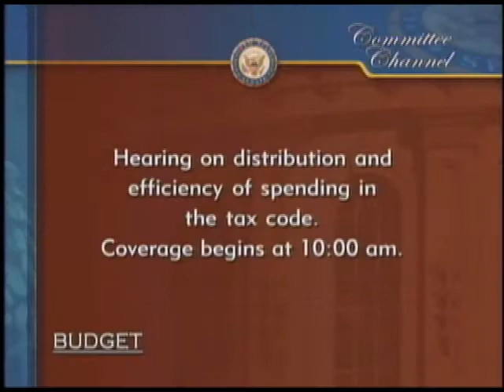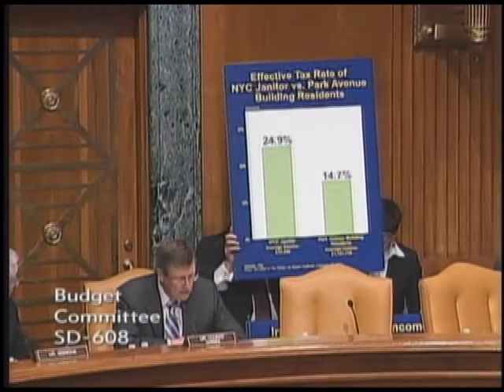Conrad's Opening Remarks at Hearing on Tax Code Efficiency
Chairman Conrad's opening remarks at hearing on the distribution and efficiency in the tax code.